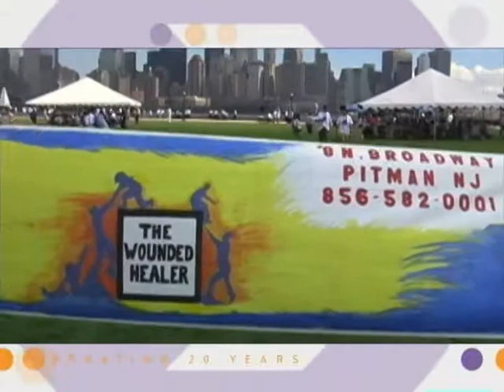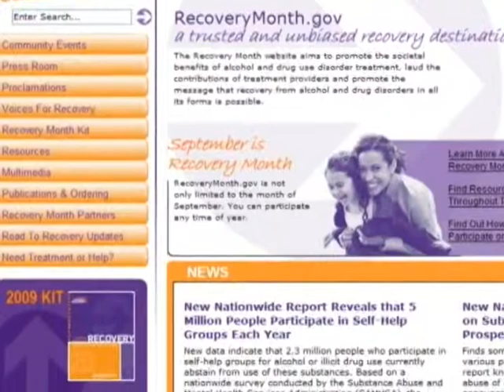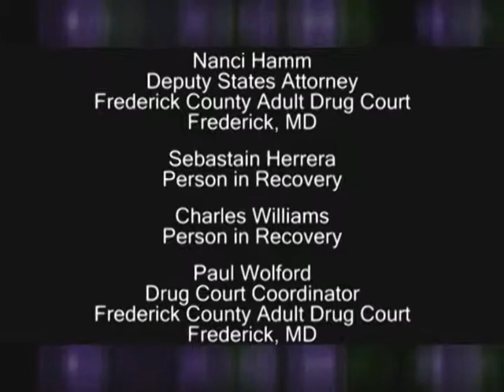Treatment and the Justice System 6/6